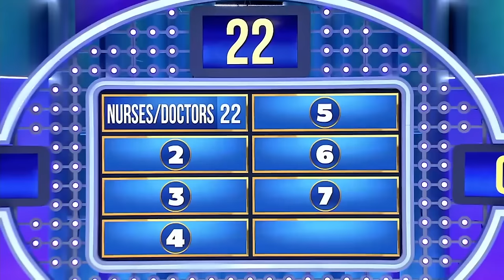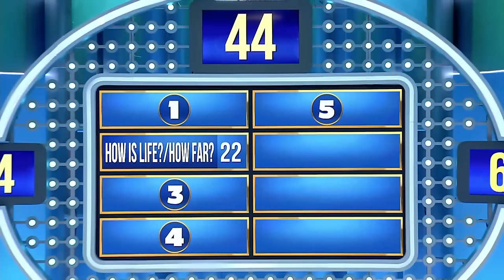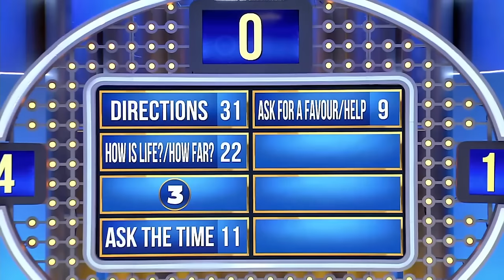Family Feud Ghana Episode 5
KOOMSON and GIRL POWER are ready to compete! And Steve Harvey enters the studio in his blue suit, pumping up the contestants with his great energy, while also learning interesting information about the past of the competing families. In the competition where only one family can win the grand prize, let's see which family will leave with a smile on their face.